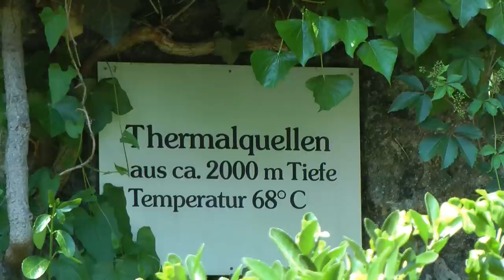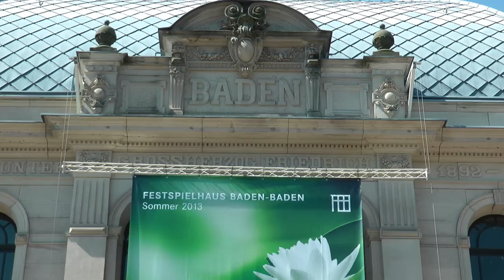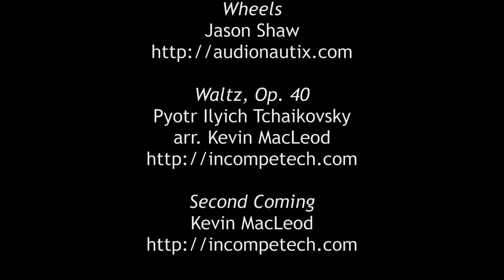Destination: Baden-Baden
The famous spa town of Baden-Baden lies close to the French border, where the Black Forest rises from the Rhine valley. Famous for its hot mineral springs and its spa architecture, it is a popular destination for the discerning (and rich) tourist.

Notes: The casino in the Kurhaus is open for guided tours in the mornings. In the afternoons and evenings, there is a dress code (jeans are allowed, but gentlemen must wear jacket and tie). There is also an entrance fee.

Tourist information is located in the pump room (Trinkhalle).

Paragliding from the Merkur is subject to strict regulations, including mandatory briefing and membership of the local paragliding club: a temporary membership for one day can be obtained at the base station of the funicular. Details (in German only) on the club wesite

For the buses, the "Citysolo" ticket costs €5.60 (correct as of June 2013) and is good for all bus journeys within Baden-Baden for the whole day. Buses 201, 205, 216, 218, 243, 244 and 245 all run from the station into town. Buses 204 and 205 run from the town centre to Merkurwald for the funicular to the Merkur. (All details correct as of June 2013).